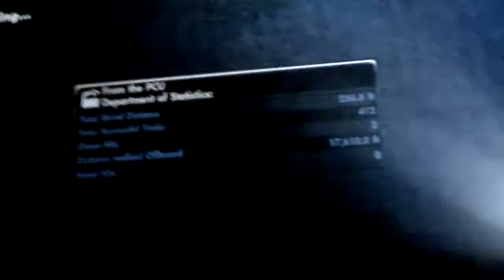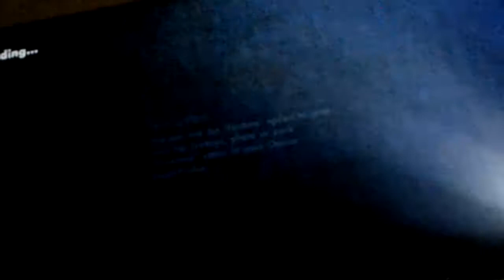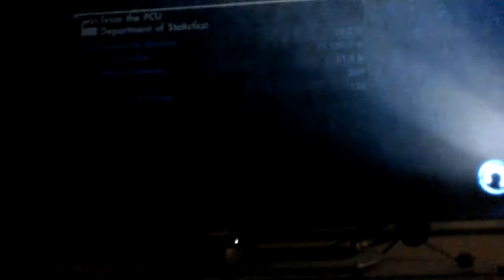"The Murray", Sly Cooper, Kung-Fu, Angelina and Brad Pitt, and More! (Skate 3 Funny Moments)